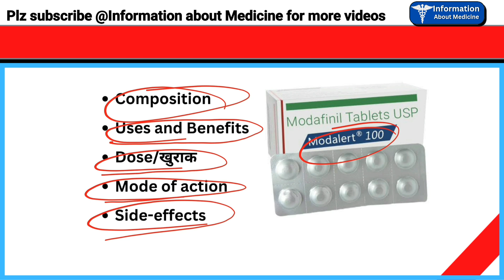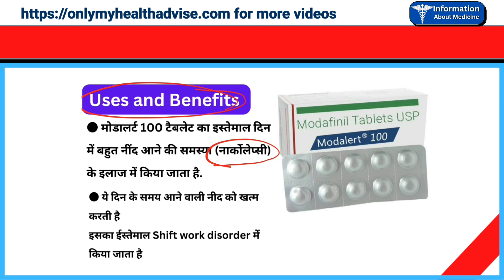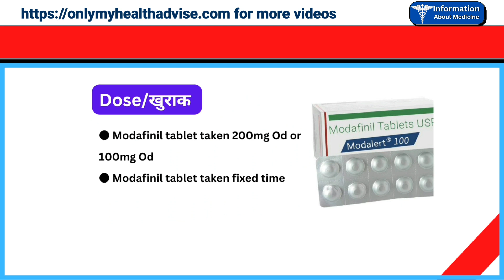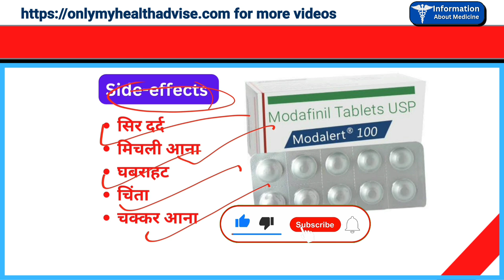modalert 100 mg uses in hindi, Modafinil tablet hindi, Modafinil, Modafinil review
modalert 100 mg uses in hindi, Modafinil tablet hindi, Modafinil review, Information about Medicine
Modafinil tablet ke fayde
Modafinil tablet in hindi

Modalert 100mg tablet
Composition

Modafinil 100mg

Modafinil tablet uses in treatment of Narcolepsy
and shift works disorders

modalert tablet uses in hindi
Modafinil tablet hindi

modalert tablet
Modafinil 100mg Tablet
Modafinil kis kaam aati hai
Modafinil kaise use kare
Modafinil 100mg in hindi
Modafinil use
Modafinil tablet use
how to use Modafinil
Modafinil ke fayede aur nuksan
modalert 100mg ke fayde aur nuksan
Modafinil
Modafinil
Modafinil
Modafinil